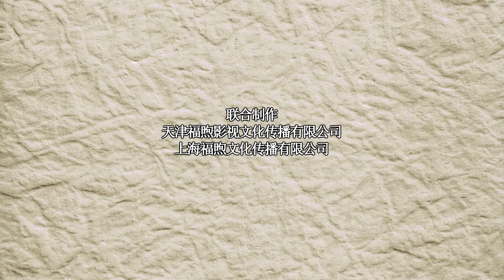【1080P】幸福小镇 37